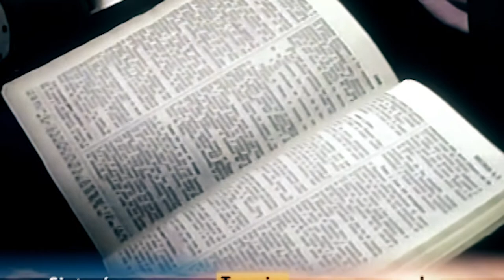COMO SE INTRODUCE SATANAS Pastor Rafael Rodríguez - HECHOS 5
¿Cómo se introduce Satanás?
Bendiciones amado hermano y hermana en Cristo, en este video el tema basado en Hechos de los apóstoles capitulo 5 ( Hechos 5:1-5) se habla acerca de como ananias y safira dejan entrar a satanás de forma en la que ellos mismos no fueron honestos, y esto sigue ocurriendo hoy en día en las iglesias cristianas, no solo las mas grandes, sino, en todo lugar donde se predique y hable de Cristo Jesús. Esperamos este tema te sea de Bendición.

PASTOR RAFAEL RODRIGUEZ
TEMA: COMO SE INTRODUCE SATANAS